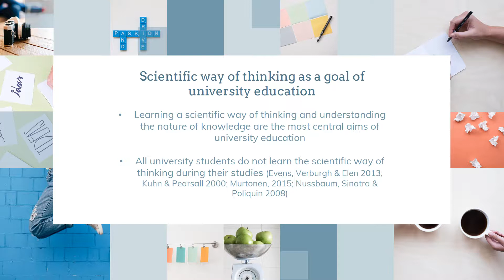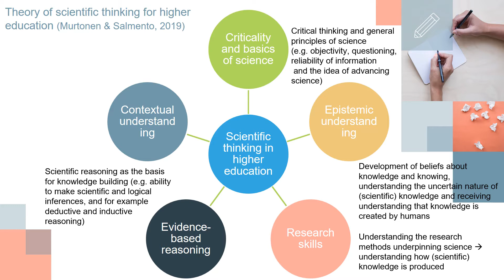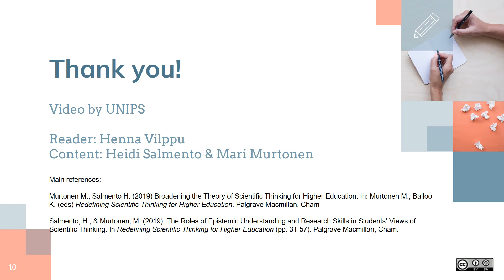Theory of Scientific Thinking for Higher Education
Murtonen & Salmento (2019) Theory of Scientific Thinking for Higher Education